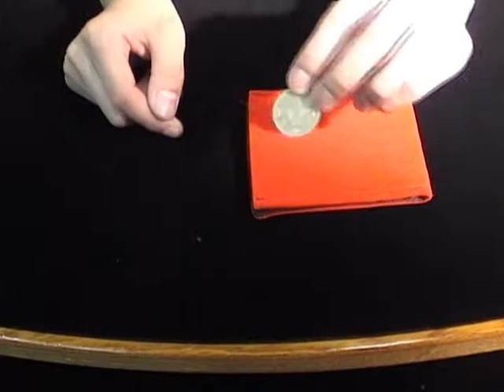ミニチェンジングバッグ